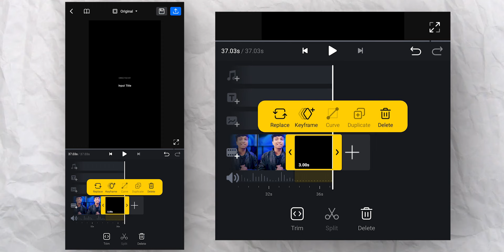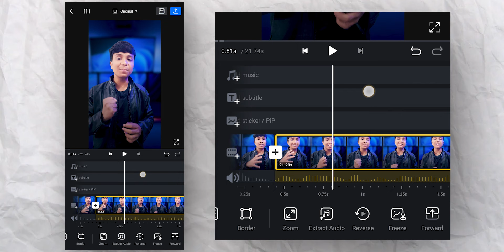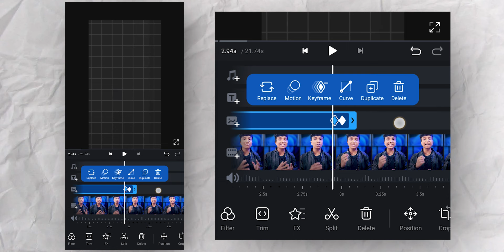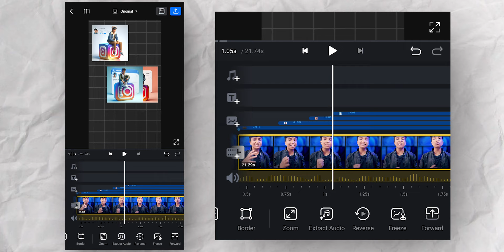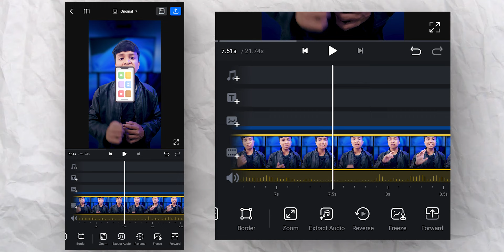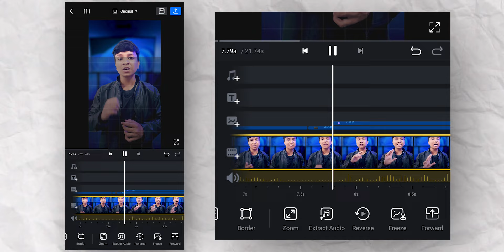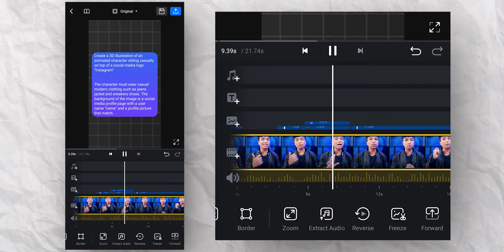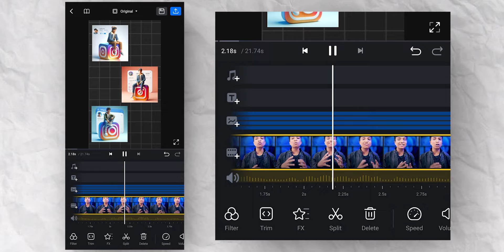How to Edit Viral Tech REELS on Android - VN Video Editing Tutorial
Edit Viral Tech REELS on your Phone - VN Video Editing Tutorial

In this video, I've showed How to edit Tech Reel In VN Video Editor. Tech Reels Kaise Edit Kare Apne Android Phone Ki Madad Se

GEARS I USE:
• Main Tripod
• HandHeld Tripod